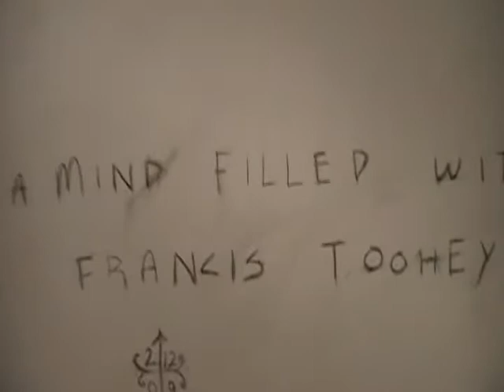Part 1 Opening in Chelsea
this week i brought my video cam to an opening which I was part of...at the CHC gallery in Chelsea new York - 511 west 2oth street between 10th and 11th ave. The 5 min vid. begins in my drive way at home in Cortland  and moves quickly to a scene at the gallery where my family and friends are there for support. Toward the end my cousin John is questioning me about some of the pieces. I of course am attempting an explanation of sorts